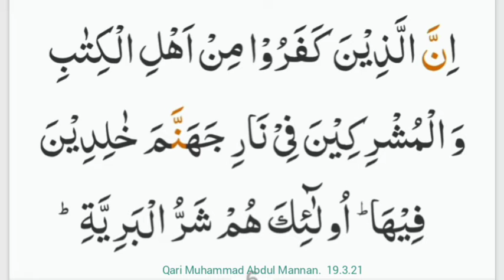ayat from Suratul Bayyinah - Qari Muhammed Abdul Mannan, Hyderabad, India